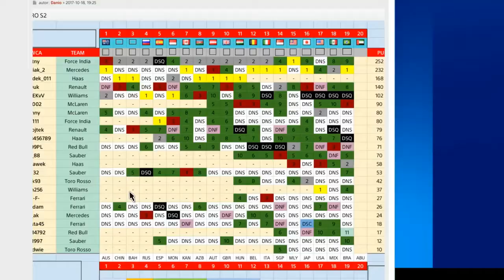F1 2017 - Kolejne Punkty Stracone - CPL PRO